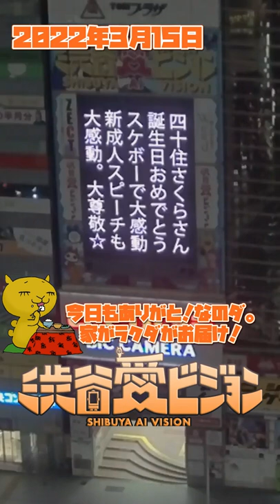【2022.3.15】四十住さくらさん誕生日おめでとうスケボーで大感動新成人スピーチも大感動。大尊敬☆【渋谷愛メッセージ】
渋谷・宮益坂交差点を見下ろす『渋谷愛ビジョン』で 実際に放映された『渋谷愛メッセージ』を１つずつピックアップ！
YouTubeショートとして公開しています。

30分間に渡って放映されている『渋谷愛メッセージ』のノーカット版は
コチラで見ることができます。

大切なひと 大好きな人に…、
感謝と愛を込めて 『渋谷愛メッセージ』を贈ってみませんか？
『渋谷愛メッセージ』を贈りたい方は…
渋谷愛ビジョン公式WEBをご確認ください。
愛あるメッセージ！お待ちしています。

渋谷愛ビジョンは TAILOR にて試験配信中!